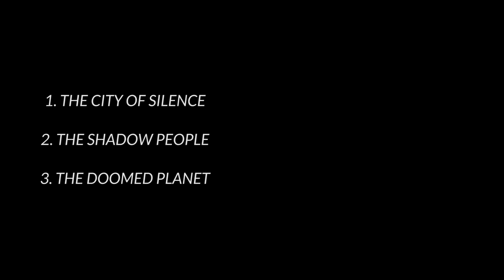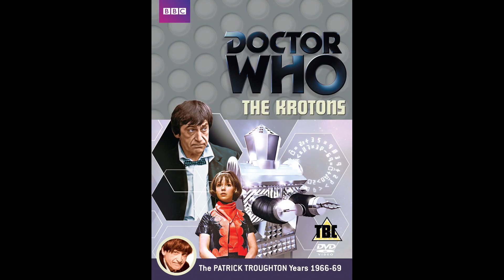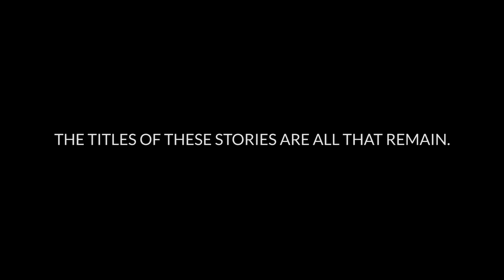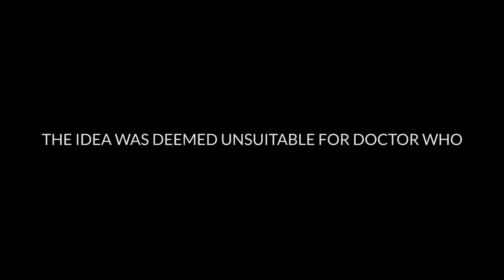A Comprehensive History of the First Doctor's Unmade Episodes (Part Two)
Throughout its illustrious 57 year history, Doctor Who has seen a variety of episodes that never came to be. This is part two of the (hopefully) comprehensive history of the First Doctor's unmade episodes.